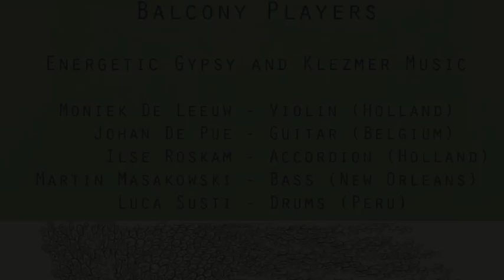Balcony Players- Goldene Khasene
The Balcony Players, Energetic Gypsy and Klezmer Music

Compilation filmed from travels around the world, from Hungary, to Germany, Belgium and Holland!

Presenting a NEW CD: Balcony Go Crazy

made from completely recycled material
and one tree will be planted in Africa for EVERY CD sold!!